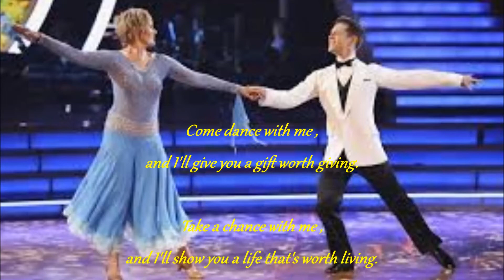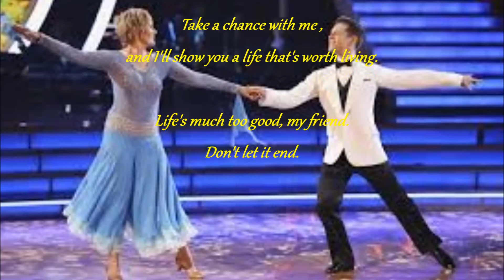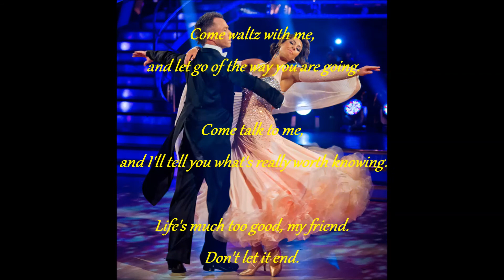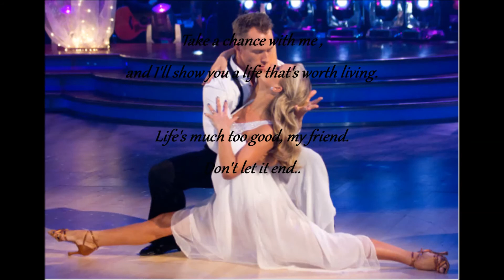Demis Roussos Come Waltz With Me